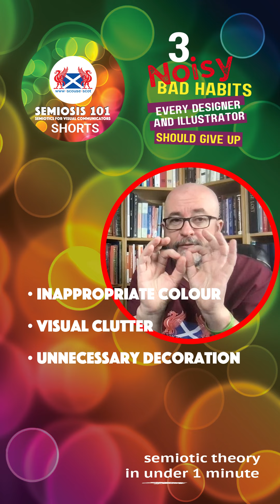Teaser 5 for 3 Noisy Bad Habits Every Designer and Illustrator Should Give Up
Teaser Trailer #5 for Semiosis 101 season one video nineteen: 3 Noisy Bad Habits Every Designer and Illustrator Should Give Up .

Book List:

The Language of Graphic Design
Richard Poulin

Composition in Drawing:
Markus Agerer

Design: The Invention of Desire
Jessica Helfand

The Secret Language of Color
Joann Eckstut and Arielle Eckstut

White Space Is Not Your Enemy
Rebecca Hagen  and Kim Golombisky

The Essential Peirce, Volume 1
Nathan Houser and Christian J.W. Kloesel

The Essential Peirce, Volume 2
The Peirce Edition Project

Peirce on Signs: Writings on Semiotic by Charles Sanders Peirce
James Hoopes

Semiosis: Semiotics and the History of Culture
Morris Halle, Ladislav Matejka, Boris Uspenskij and Krystyna Pomorska

Semiotics and Philosophy in Charles Sanders Peirce
Rossella Fabbrichesi and Susanna Marietti

Charles S. Peirce’s Philosophy of Signs
Gérard Deledalle

Peirce
Albert Atkin

Introduction to Peircean Visual Semiotics
Tony Jappy

Semiotics: The Basics
Daniel Chandler

This Means This, This Means That
Sean Hall

Under Sections 30 and 32 of the UK Copyright, Designs and Patents Act 1988 allowance is made for "fair use" for purposes such as criticism, review or quotation is allowed for any type of copyright work (s30) and fair dealing with a work for the sole purpose of illustration for instruction (s32).